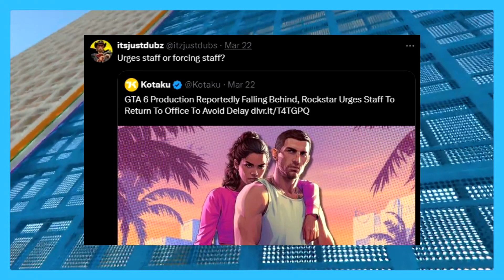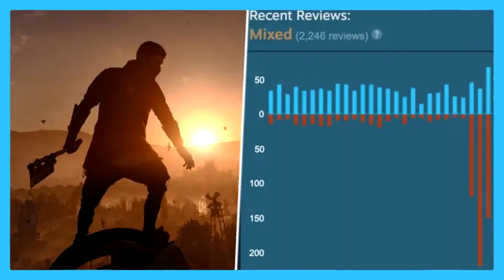GTA 6 Delayed?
GTA 6 DELAYED UNTIL 2026?